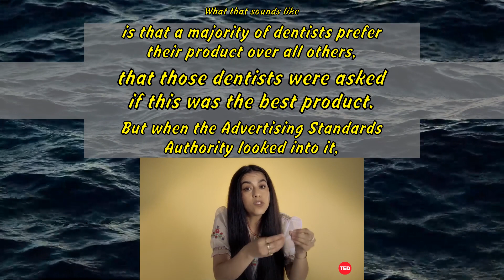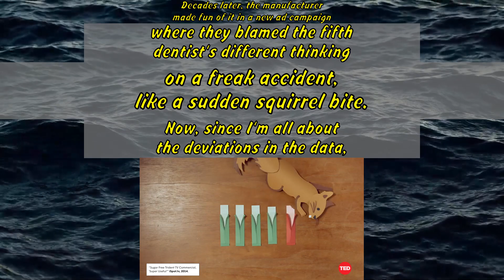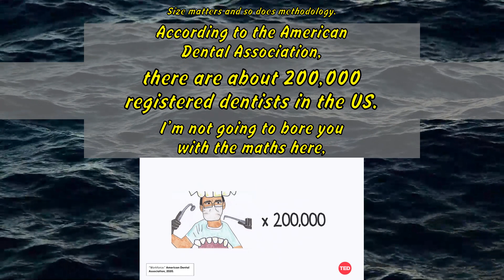Mona Chalabi: Do 9 out of 10 dentists really recommend that toothpaste?